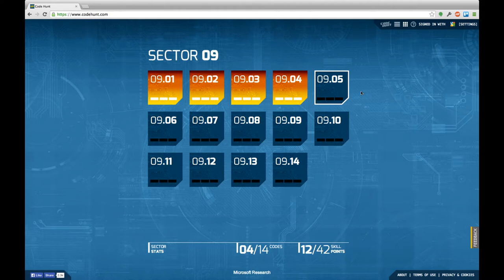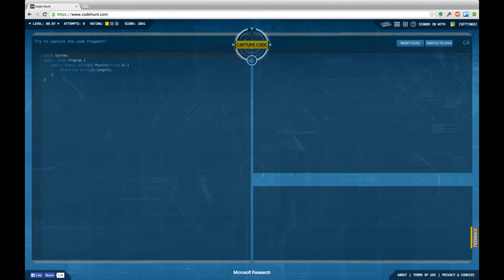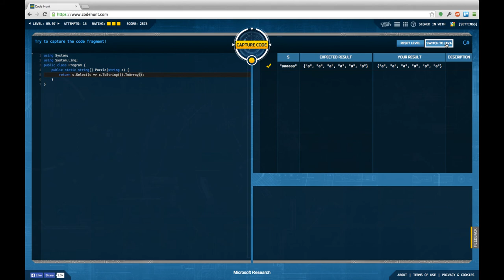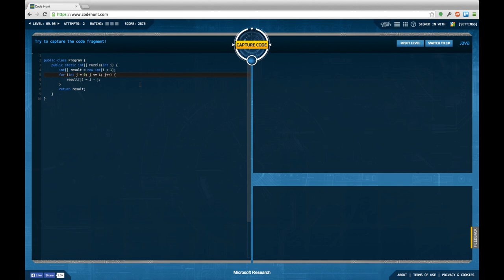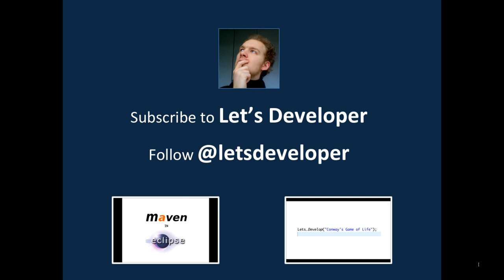[LD] Code Hunt #24 - 1D Arrays - 09.05 to 09.08 [blind] | Let's Develop Code Hunt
Clean loop solutions are considered good style by CodeHunt. Creating a string from a character by concatenation with the empty string apparently isn't. Took me some time to identify that as the cause of my bad rating...